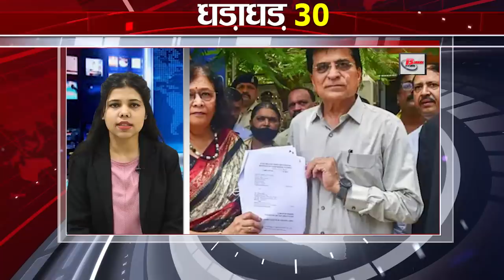Get Top 30 breaking news Bihar news,Aaj ki taja khabar India/Bharat news,Fatafat khabren,Non stop